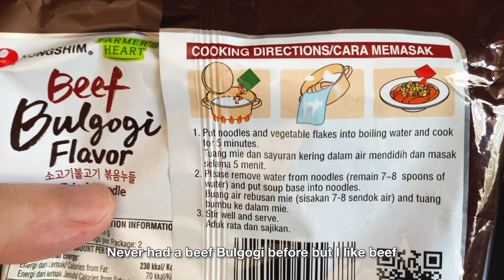Nongshim Korean Traditional Beef Bulgogi Fried Ramen Noodle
Trying out this Beef Bulgogi ramen for the first time. I had high expectations since it is from Nongshim brand. Do they deliver? Or do they disappoint? Watch till the end to find out!

Hi from SuDo Food Diaries! 👋🏻

We are two foodies from two different parts of the world. We believe that no matter where we are, food brings us closer.